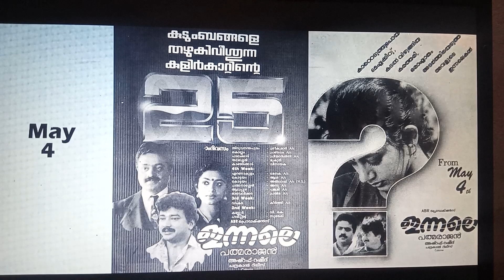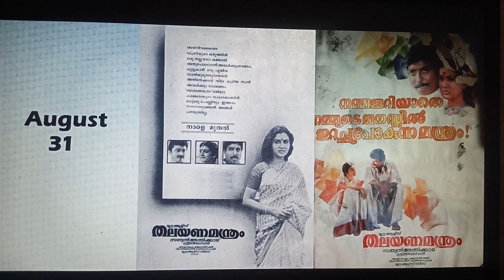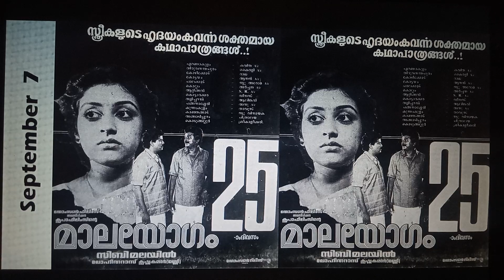Jayaram 1990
A Rewind of Jayaram films - Year 1990